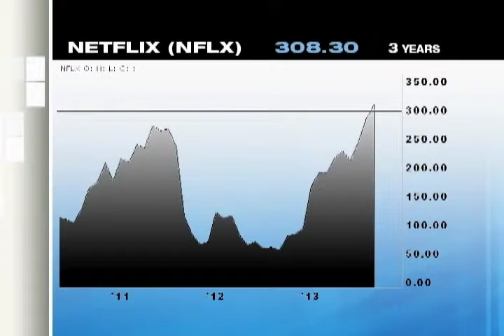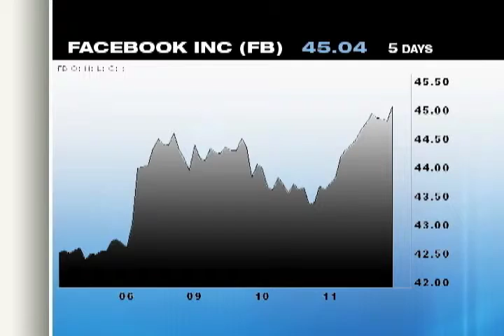Chart Talk 9-12-13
Matt Cavanaugh of CMZ Trading is watching Netflix scrolling through Facebook stocks.